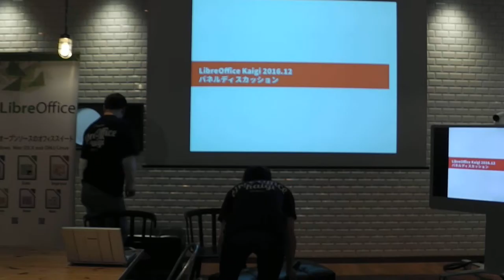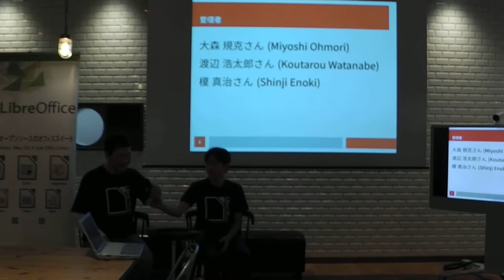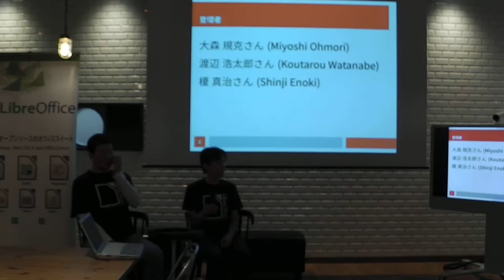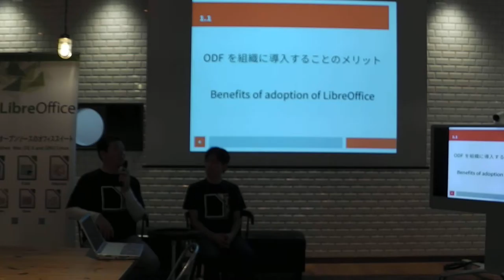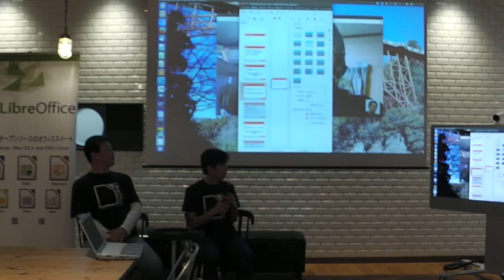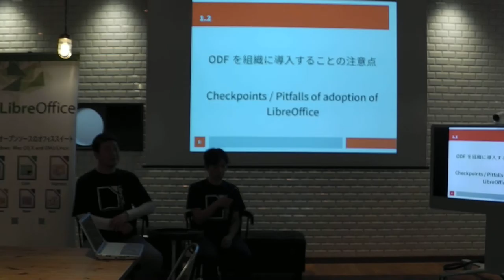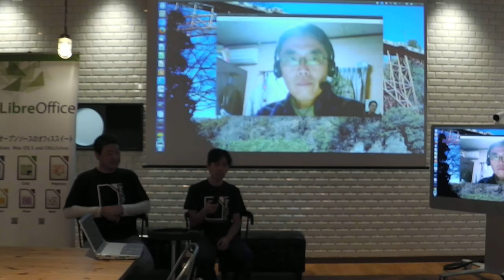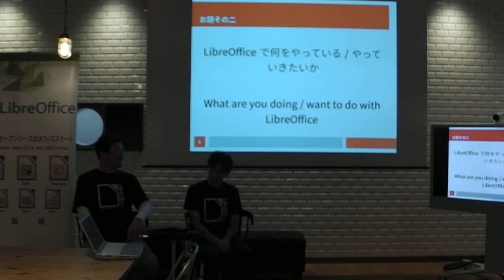LibreOffice Kaigi 2016.12 パネルディスカッション（前半）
LibreOffice Kaigi 2016.12でのパネルディスカッションの様子です